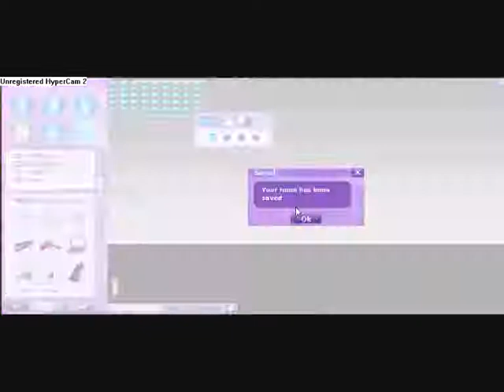Making décor-art again :3 SUNSET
Well hello!~
This took about 1 h 40 min to do.. and my eyes are dry now TT_TT